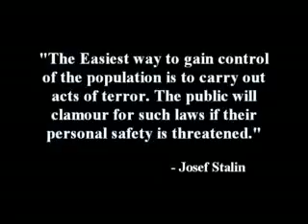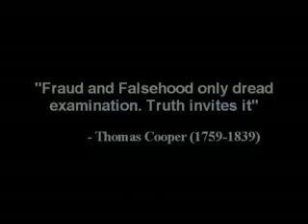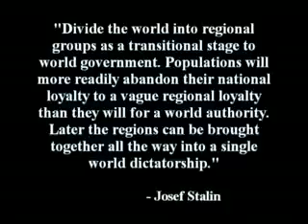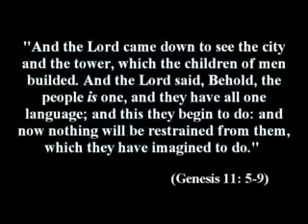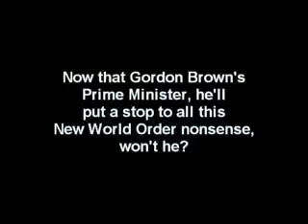18 of 27 Chemtrail film Don't Talk About the Weather